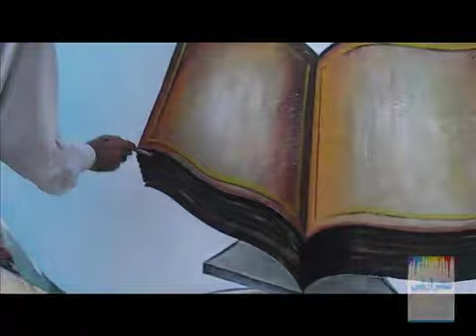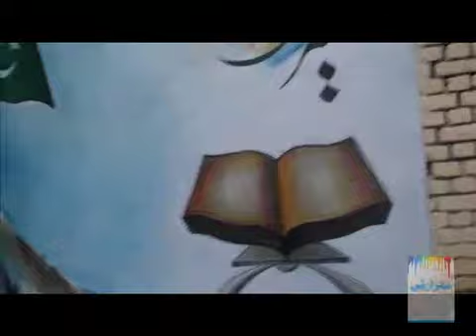Mehr Rasheed Local School Artwork | ARTEEQUE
Mehr Rasheed Local School Artwork
Art of Nastaliq Calligraphy by Mehr Rasheed.
Old Fashioned Calligraphy
Artist wrote it in a very different and attractive way. No one do calligraphy like this all over the world. Some good calligraphers do not find this type of calligraphy good. But when everything want evolution, then why it should not be in calligraphy?